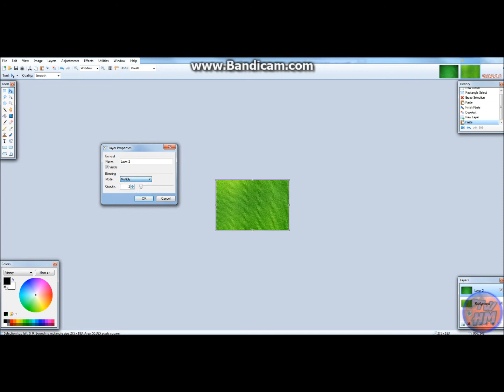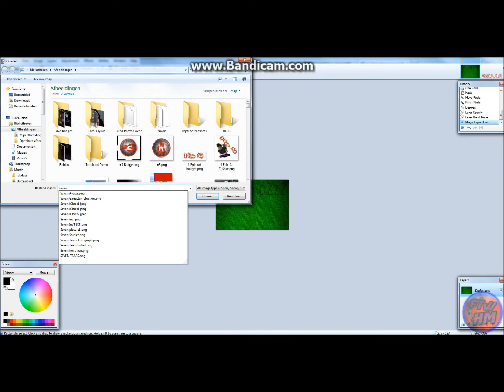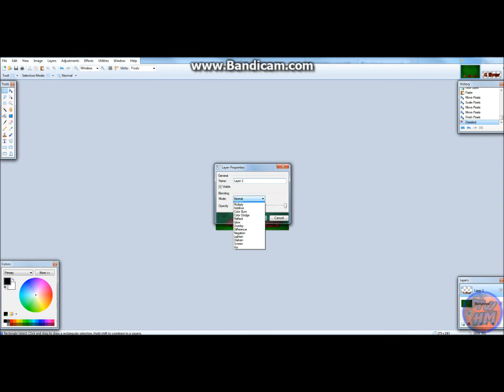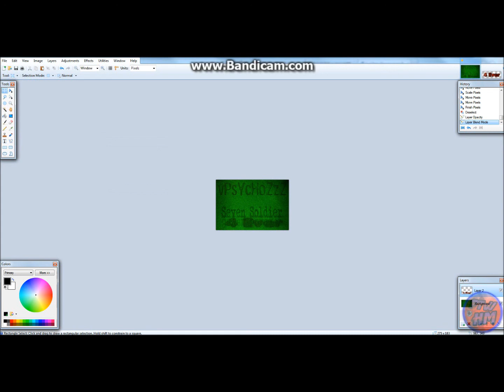vPsYcHoZzZ Making of a Logo Neon Green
Go to my DeviantArt for all my pictures after the video's! DeviantArt: vPsYcHoZzZ

Song: Mac Miller - Smile Back.